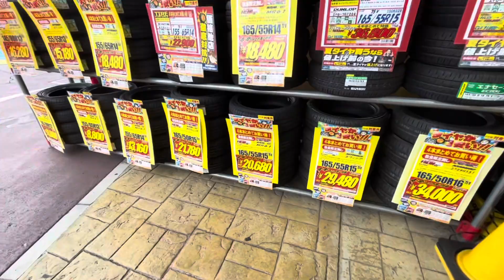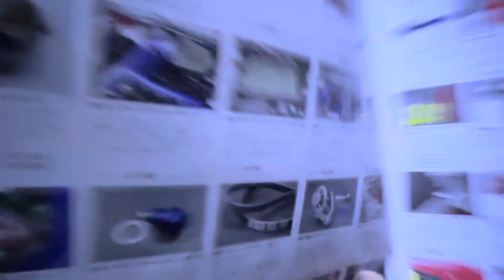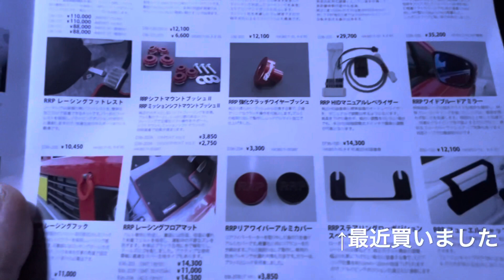アルトワークスDIY 西日本最大級のスーパーなカー用品店にプラプラ行ってきた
アルトワークスDIY 西日本最大級なスーパーなカー用品にプラプラ目的もなく行ってきました。
だいたい洗車グッズ買ってしまいます。
ここにはWORKSのパーツ結構ありました。
モンスタースポーツさんや、ブリッツさん、
R'sレーシングさんや、HKSさんやら私の使っているエアクリゼロ1000も置いていました。
衝動買いをはさないように見るだけにしました。
そこで洗車グッズええタオル見つけました。
ムササビです。吸水めちゃ良く拭き取り楽々でした。たまたま通り雨、拭き取りましたがめちゃ今まで拭き取り大変でしたが、さっとできました。
ちなみに最近R'Sさんのシフトマウントブッシュ2はネット購入しましたが、在庫切れで8月末だそうです。カー用品店に行くと、あるあるですが追加メーターとか見てたら欲しくなったり、
また、無意味にカーグッズやら洗車グッズ買ってしまいます。ただただプラプラしてきた動画です。

アルトワークスDIY ワイパービビリは一瞬で治る　きっと原因はガラスに付着した〇〇〇だ　@teppei meimei

アルトワークスDIY 【直伝】毎月1回エンジンルーム清掃ルーティーンご紹介　＠teppei meimei

アルトワークスDIY 直伝！ブラックボディーに傷つけない洗車方法（CCウォーター）

アルトワークスDIY【お試し】洗車傷が消える！？簡単ガラス系ナノロノドコーティング

アルトワークスDIY WORKS【睡眠用】ブラックボディカラーを購入した理由